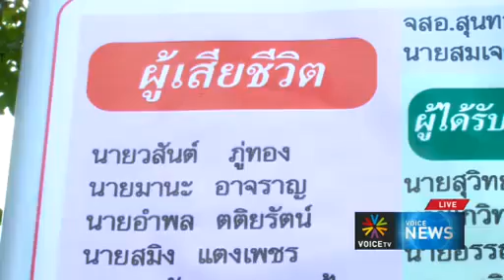ร่าง พ.ร.บ. ปรองดองเตรียมเข้าสภา26พ.ค.55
คนเสื้อแดง